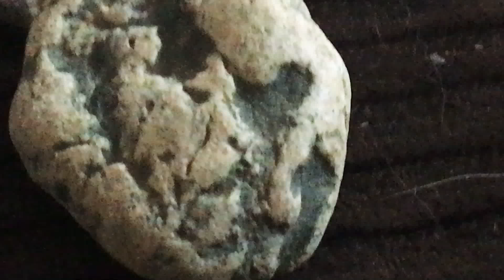A king in a lion face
Pareidolia RT